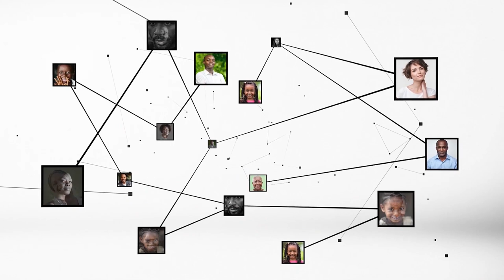Sébastien Lecornu (ministre français) : "L'armée ivoirienne est différente de celle d'il y a 10 ans"